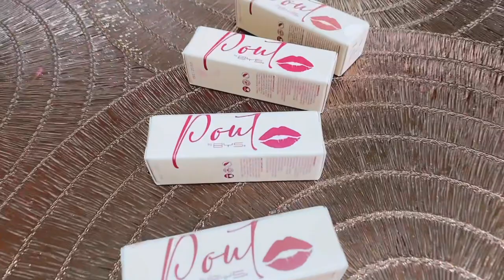BYS Pout Lipstick / 4 shades/ must try@jhonnaocay5856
BYS Pout Lipstick ( make up tutorial ) 4 shades Sunday morning, girl boss, cuddle weather, movie night.